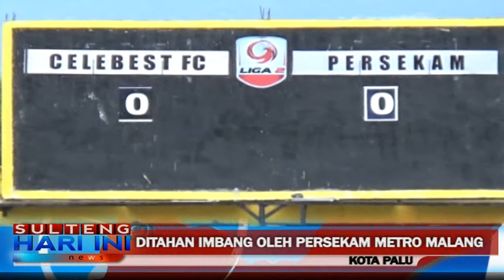Celebest Fc Gagal ke Babak 16 Besar Liga Dua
Harapan Celebest Fc untuk melaju ke babak 16 besar liga dua dari group tujuh pupus, setelah ditahan imbang oleh Persekam Metro Malang pada laga kandang.